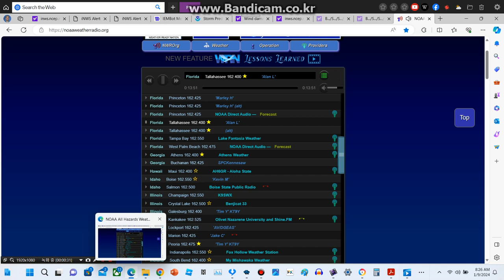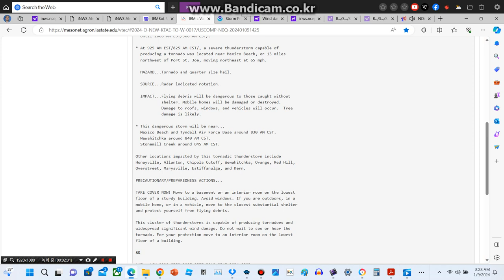(EAS #10) Tornado Warning for Gulf, Bay, Liberty and Calhoun FL